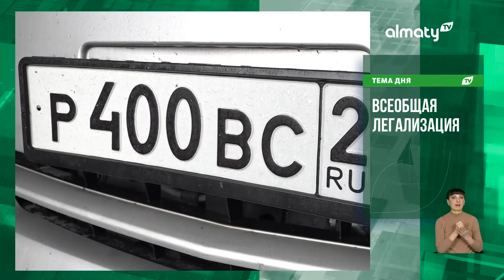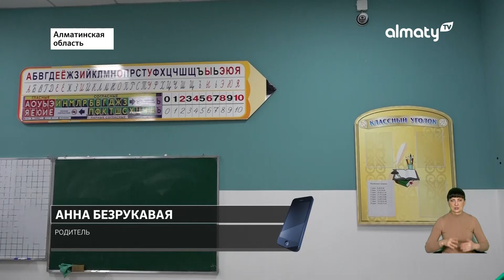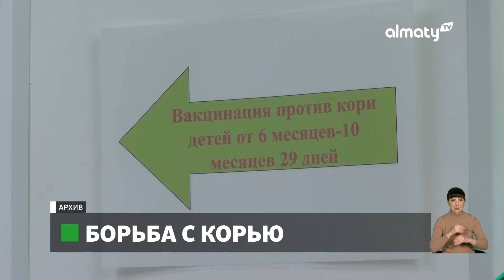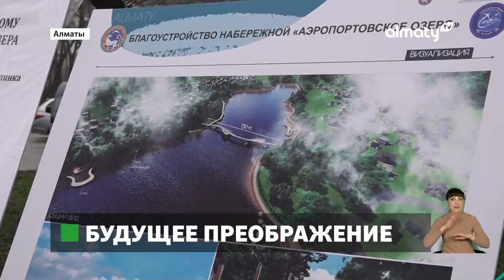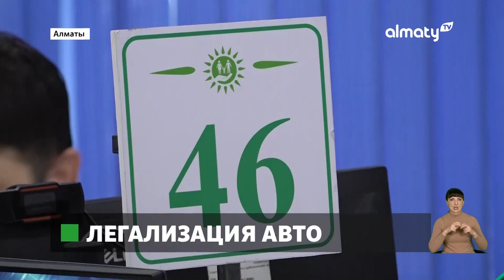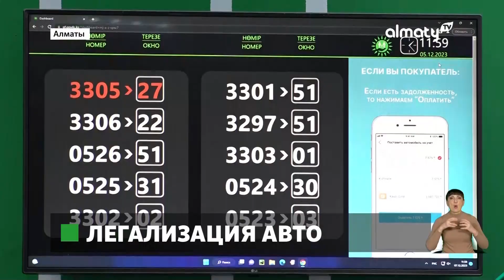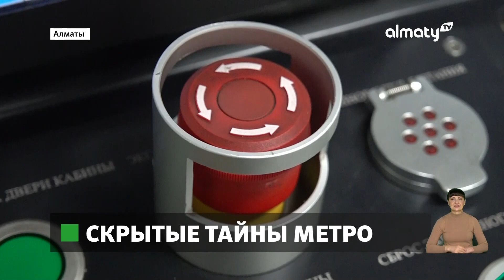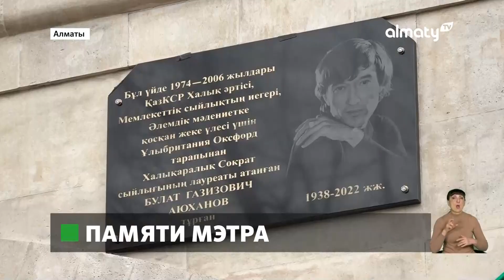Итоговый выпуск новостей (08.12.2023)